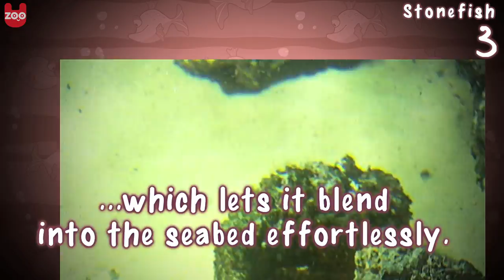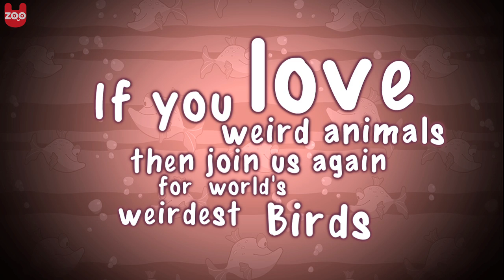Top 5 World's Weirdest Fish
Countdown of the top 5 strangest fish under the sea!

5: Lionfish
4:Boxfish
3: Stonefish
2: Frogfish
1: Leafy Sea Dragon

Why don't you come and join U-zoo to stay up to date with our videos and other animal stories: